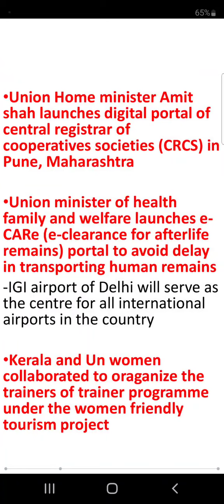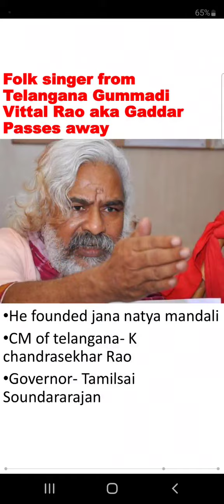Current-Affairs Today 8 Aug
Current-affairs Today 8 Aug | currentaffairs ibps

current affairs for epfo 2023

IBPS PO,
SBI PO,
IBPS clerk,
IBPS RRB PO,
SBI clerk,
IBPS RRB clerk,
SSC CGL,
SSC CPO,
Current Affairs updates,
current affairs RBI grade B,
RBI assistant,
LIC assistant